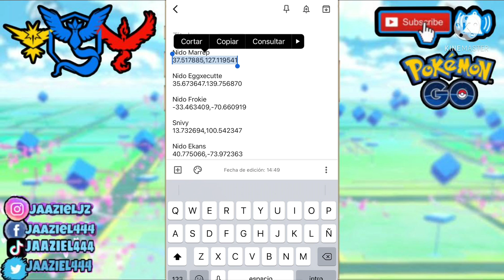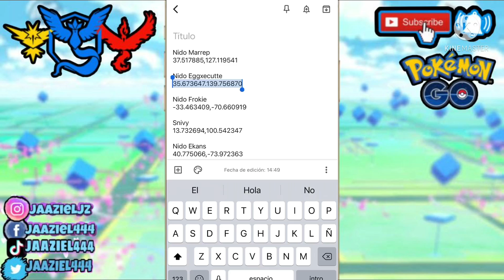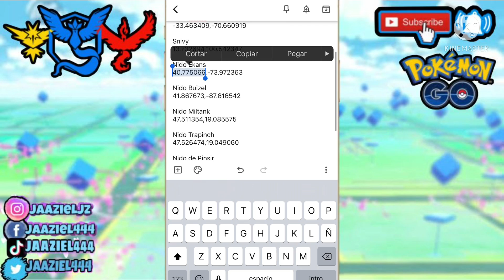NIDOS POKEMON GO 2022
En este video les muestro los nidos mundiales actualizados de marzo primera semana   Recuerda que en este canal se estarán subiendo videos de nidos actualizados

✅🔥❤️ ÚNETE A MI CANAL DESDE 1usd.

🟢🔥CONSEJOS PARA fly